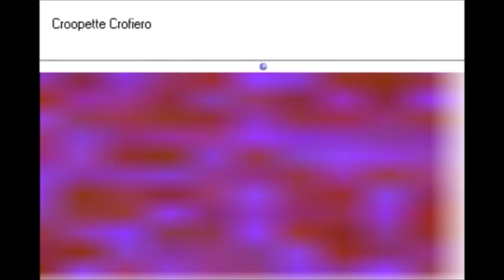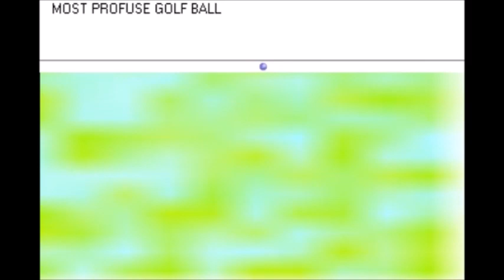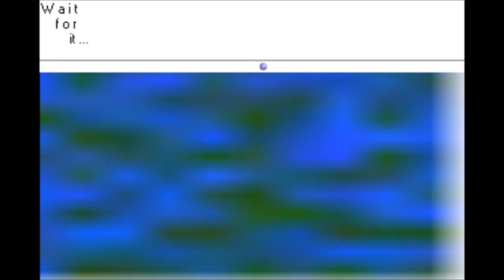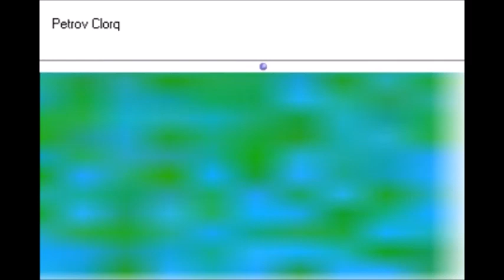The Awards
Many surprises at this year's awards!